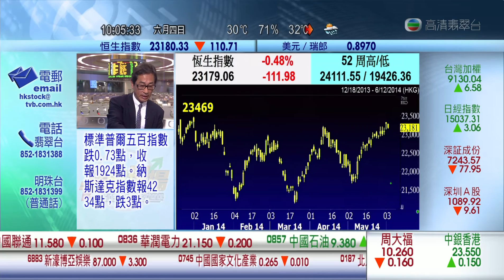范巧茹 060414 100341